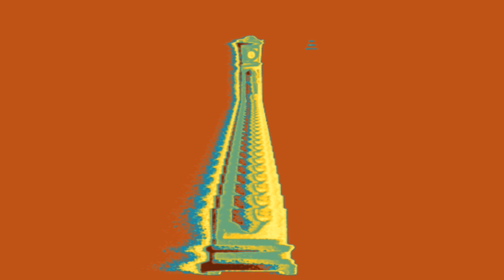HICKORY DICKORY DOCK ELEPHANT USING THERMOGRAM IN PRISMATIC DISOLVE FX